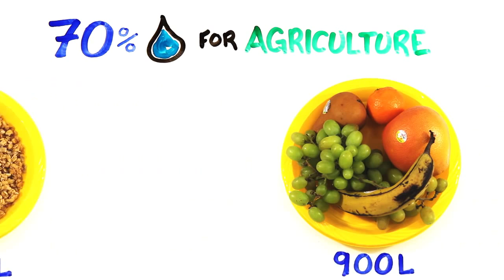Πως θα ήταν ο κόσμος αν όλοι οι άνθρωποι γίνονταν Φυτοφάγοι; - What If The World Went Vegetarian?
Πηγή/Original Upload:
What If The World Went Vegetarian?